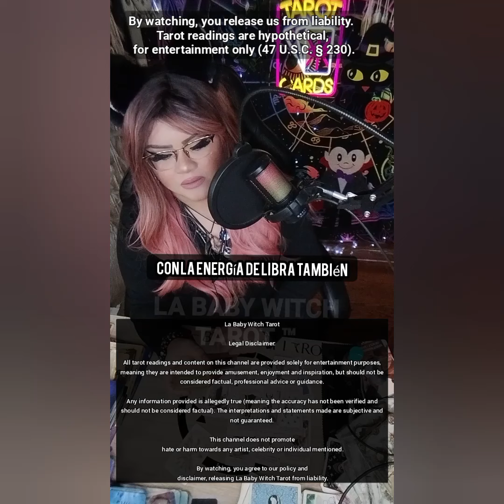ELECTIONS2024 TAROT🇺🇸When Humor Hurts: The Election Joke That Went Too Far‼️D3ATH CARD⁉️OMG‼️💔😬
5656 S Packard Ave Ste 200
Michelle Abraham

🛒 Amazon Store Front: